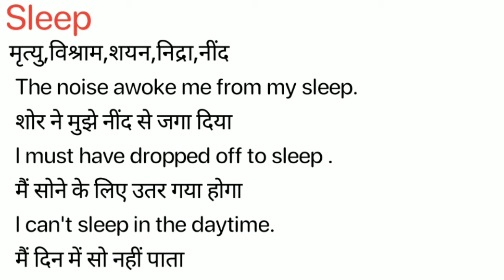Sleep Meaning in Hindi/Sleep ka Matlab kya Hota hai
Sleep meaning in Hindi
Sleep ka Matlab kya Hota hai
Sleep ka Hindi Meaning
Sleep explained in detail.

इस विडियो में मैं  ,Sleep शब्द का इंग्लिश में अर्थ या मतलब क्या होता है इसके के बारे पूरी विस्तृत रूप से बताया .